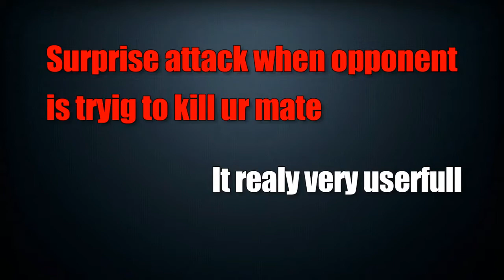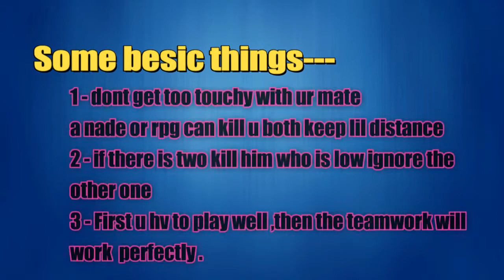2 vs 2 best teamwork suggestions part 2 .Da2 mini militia Ft CRUX GAMING